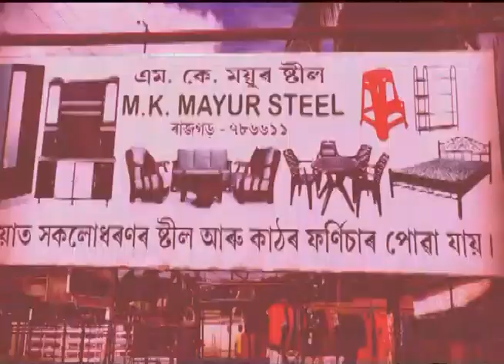তিনিচুকীয়া জিলাৰ শদিয়াৰ পহুখোৱা আৰু বিষ্ণুপুৰ গাৱঁত বান গৰাখহনীয়াৰ তাণ্ডৱ ।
তিনিচুকীয়া জিলাৰ শদিয়াৰ পহুখোৱা আৰু বিষ্ণুপুৰ গাৱঁত বান গৰাখহনীয়াৰ তাণ্ডৱ ।অসম TODAY News chanel . সুস্থ , সৱল , সাঁহসী সাংবাদিকতাৰ প্ৰতীক ৷ ৰাইজৰ কণ্ঠ ৷